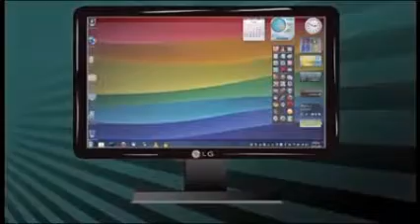Song For Candy UTTP THDTC SGUD, PinBFDI2010 & Evil Adel Essam